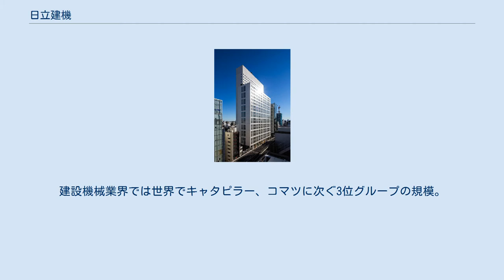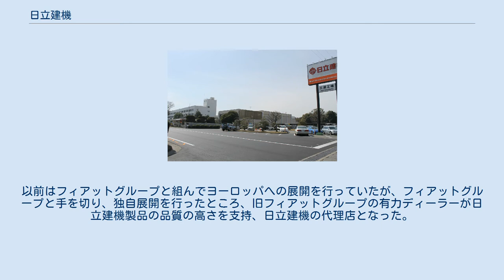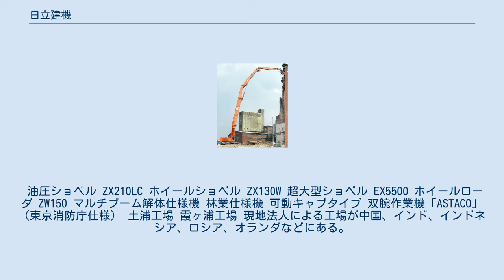日立建機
日立建機株式会社（ひたちけんき、英: Hitachi Construction Machinery Co., Ltd.）は、日本の建設機械メーカー。
日立グループに属する。
建設機械業界では世界でキャタピラー、コマツに次ぐ3位グループの規模。
本社は東京都台東区の上野イーストタワーにある。
日経平均株価（日経225）、JPX日経インデックス400構成銘柄の一つ。
 日立製作所が手掛けていた建設機械の製造部門が1969年11月に日立建設機械製造として分社化、それ以前に設立されていた建設機械の販売やサービス会社と1970年10月に合併し、(現)日立建機が発足した。
 油圧ショベルを主力とする、建設機械および鉱山向けなどの産業機器製造と販売・アフターサービス・レンタルなどを行っている。
従業員数は単独：4,300名、連結では約21,000名（2011年9月現在）である。
国内における主要な生産工場は茨城県土浦市のほか、ひたちなか市、兵庫県加古郡稲美町などに所在する。
 2013年現在、建設機械業界では日本でコマツに次ぐ2位、世界でキャタピラー、コマツに次ぐ3位グループの規模である。
1990年代後半から欧米、アジア、オセアニアに事業を拡大している。
以前はフィアットグループと組んでヨーロッパへの展開を行っていたが、フィアットグループと手を切り、独自展開を行ったところ、旧フィアットグループの有力ディーラーが日立建機製品の品質の高さを支持、日立建機の代理店となった。
また、中型油圧ショベルをクボタ、ディア・アンド・カンパニーにOEM供受給している。
 油圧ショベル ZX210LC ホイールショベル ZX130W 超大型ショベル EX5500 ホイールローダ ZW150 マルチブーム解体仕様機 林業仕様機 可動キャブタイプ 双腕作業機「ASTACO」（東京消防庁仕様） 土浦工場 霞ヶ浦工場 現地法人による工場が中国、インド、インドネシア、ロシア、オランダなどにある。
 2017年3月現在、連結対象の子会社は85社。
持分法適用会社は17社。
 以下は主な関連会社。